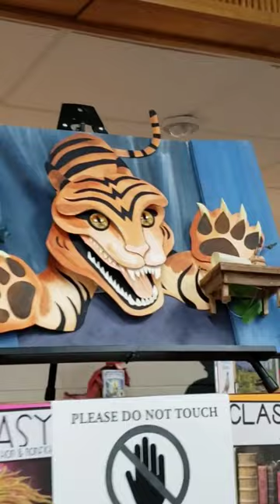My original art on display in a school library.